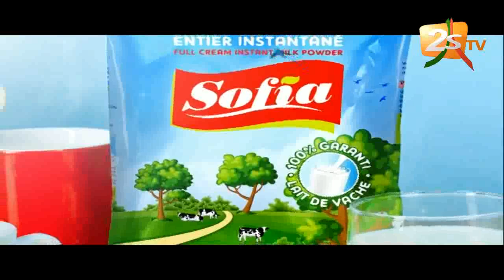KEUR GUI DU 24 JUILLET 2018 AVEC MBAYANG THIAM